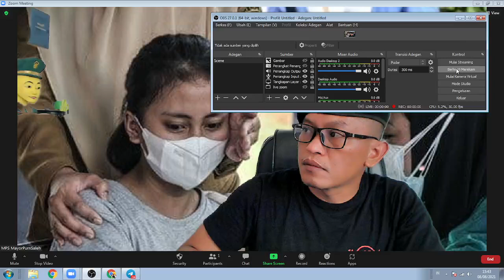VIRUS CORONA VARIAN DELTA MULAI JANGKITI ANAK-ANAK TERMASUK ANAK MUDA. MPS BERI MASUKAN DAN PESAN.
Aamiin.

TTD